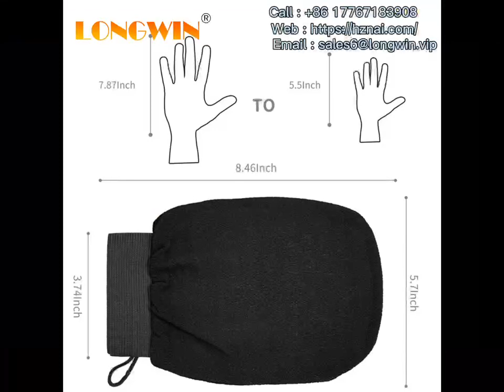Eco Friendly Body Cleaning 100% Natural Custom Exfoliating Gloves Viscose Exfoliating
bath gloves